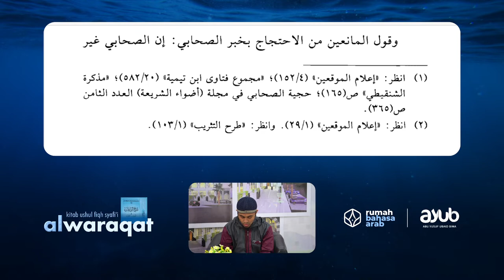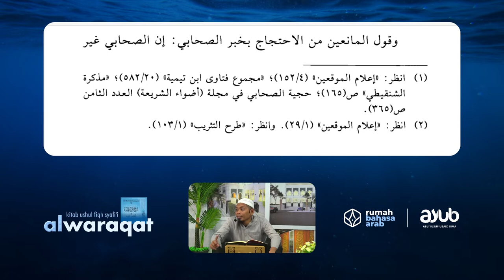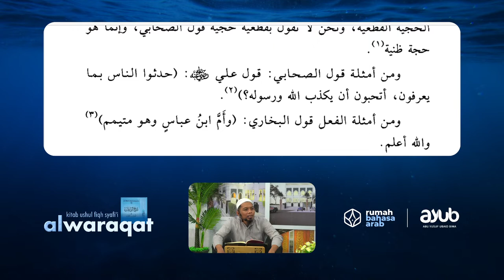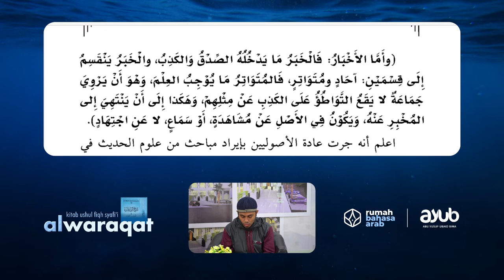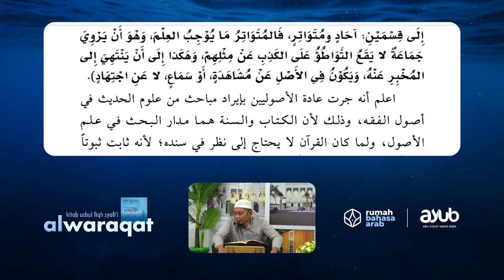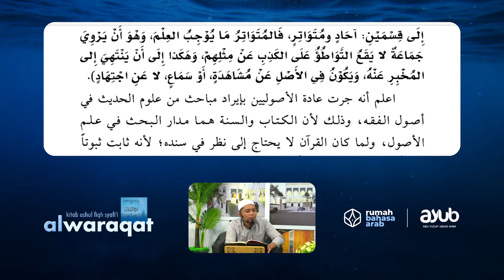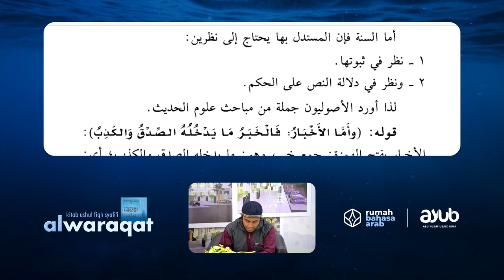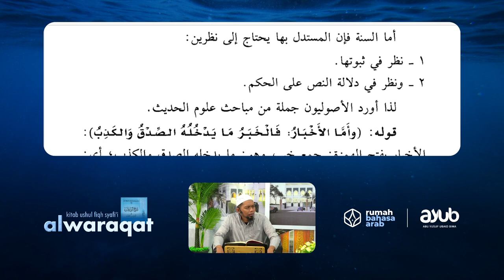63. Tentang Riwayat Kabar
[LIVE]